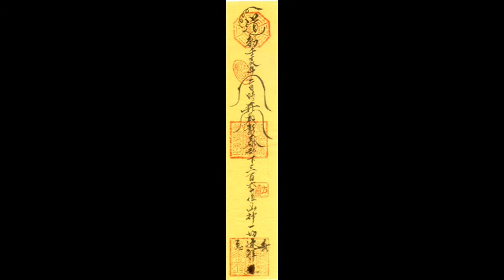方海閱2012龍年肖馬運程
方海閱(法閱)，香港淳道玄學總會會長、 六壬仙法傳教師。 1985年開始授徒，至今，桃李海外，當中有些是玄學家。 1987年已應各界人士及工商機構之邀請，到國內外勘察風水、安神開光、動土祭祀、入伙旺宅 、擇日、命名等，並以玄學方法提升姻緣運及改善各類運程。